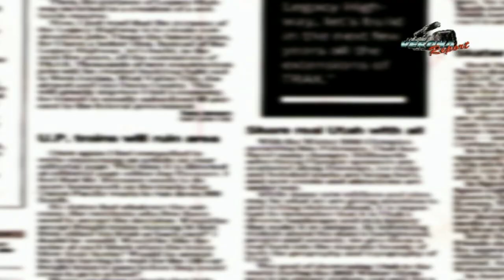Tocatì 2013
Spot dell'evento con Giuseppe Giaccon (vice presidente Associazione Giochi Antichi Verona)